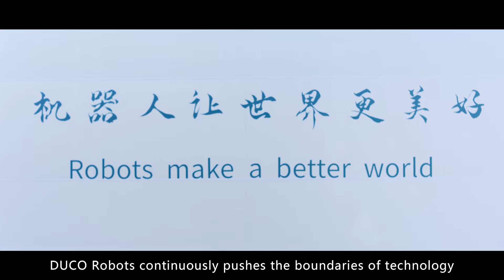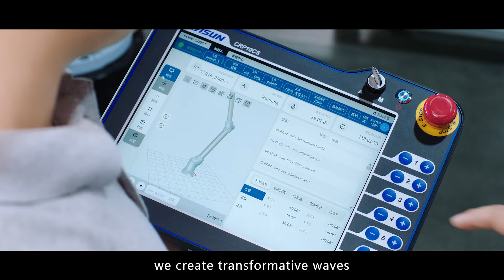DUCO ROBOTS Corporate Video